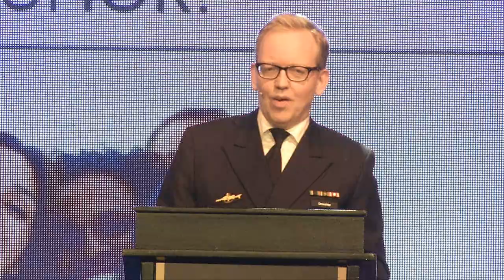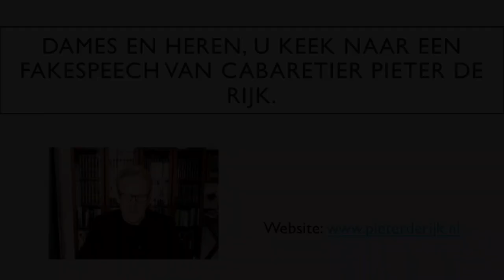Pieter de Rijk Huis ter Duin 26 november 2016